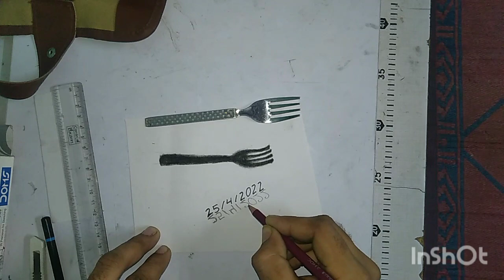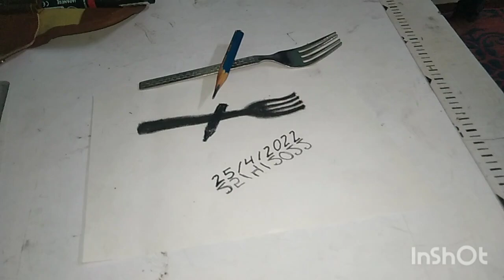How to draw a track line kanta chammach paper and draw flooring 3D illusion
Siraj Khan Magic 3D drawing art
How to draw a 3D kanta chammach drawing shadow
How to draw shadow real Stick drawing